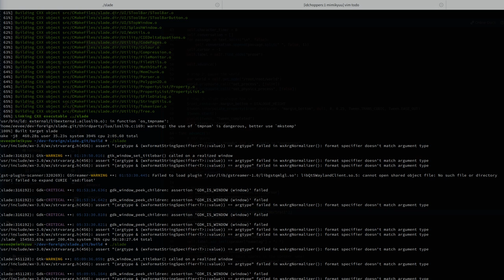ETERNAL DOOM III part 4 of 5 — MAP20 through MAP26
Everyone's talking about ETERNAL DOOM lately, for some reason, so I thought I'd give it a run through.  Played on UV, having not really played it much before.  Sometimes I get lost!  Sorry.

In which I get completely stuck on MAP26 and have to bust out the map editor.  But not before doing the objectively best map of the set, Time Gate II!

0:00:00 — MAP20 Silures
0:21:30 — MAP21 Fire and Stone
0:36:01 — MAP22 The Seeker
1:29:03 — MAP23 Time Gate II
2:10:35 — MAP24 Rainbow Bridge
3:03:50 — MAP25 Beginner's End
3:53:00 — MAP26 No Parking